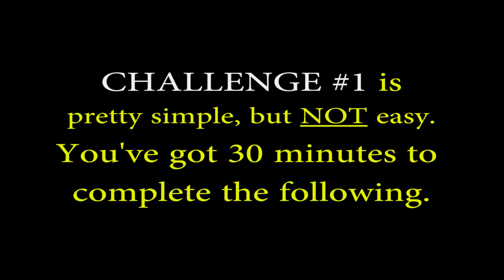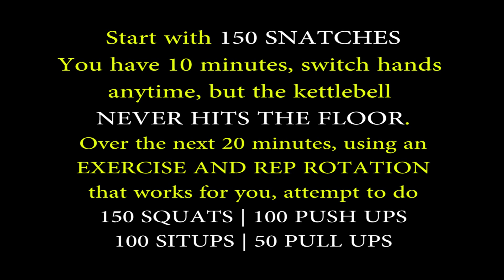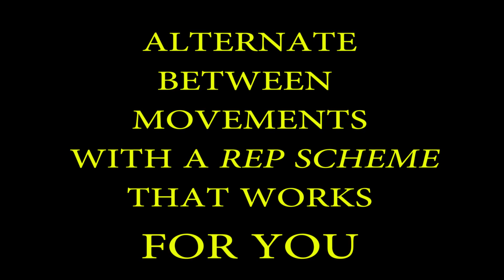Kettlebell Cross Performance Challenge #1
Firefighter's Workout author, KBNY Master Coach, Mike Stefano has
created this 30 minute challenge just for you. Are you up to it?
-150 Kettlebell Snatches (first 10 minutes)
-150 Air Squats (over remaining 20 minutes)
-100 Push Ups (over remaining 20 minutes)
-100 Sit Ups (over remaining 20 minutes)
-50 Pull Ups (over remaining 20 minutes)